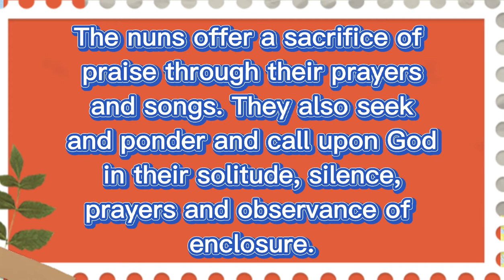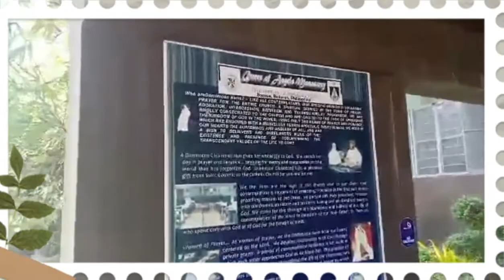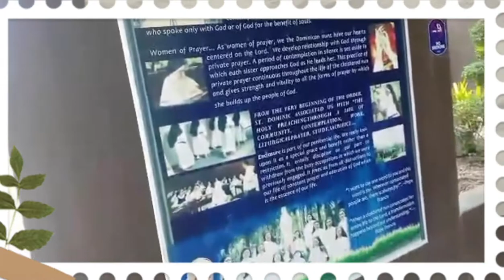Queen Of Angels Monastery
is situated in Biñang first..